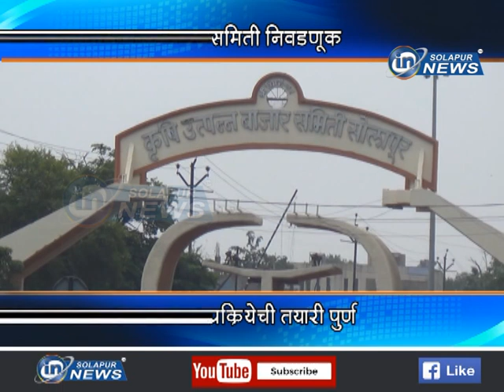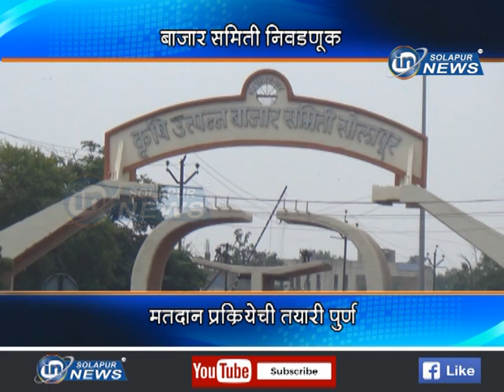BAZAR SAMITI NIVADNUK TAYARI | 30 06 2018 | IN SOLAPUR NEWS